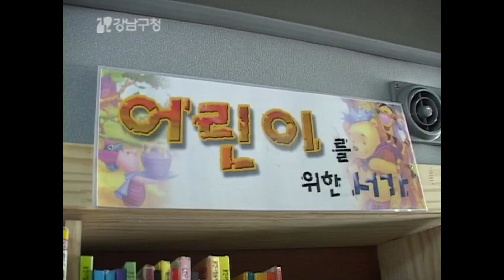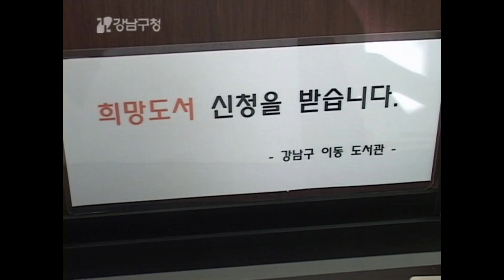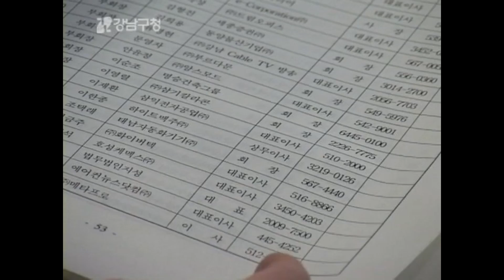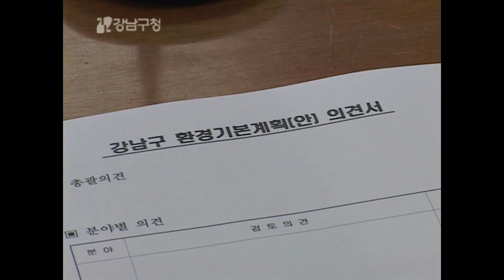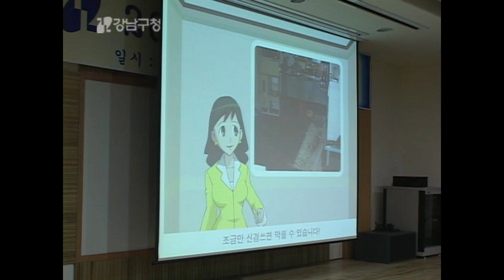20060508 강남구청 뉴스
1. 강남구 이동도서관 운영
강남구는 주민들에게 찾아가는 이동식 도서관을 운영한다.

2. 강남구어머니배구연합회
강남구배구연합회는 개포동 대진체육관에서 올해 7개의 대회를 앞두고 연습중이다.

3. 강남구 관내 중소기업 육성기금 융자
강남구는 자금난으로 어려움을 겪고 있는 지역 내 중소기업에 육성기금을 융자한다.

4. 강남의제21추진협의회 심의회
강남구가 강남의제21추진협의회 심의회를 지난 3일 구청 큰회의실에서 개최했다.

5. 2006 수해 대비 수방교육
강남구는 지난 3일 청담문화복지회관 강당에서 여름철 수해를 대비한 수방교육을 실시했다.

6. 육군 제52보병사단장에 장석홍 소장 취임식
육군 제52보병사단장의 이,취임식이 지난 2일 경기도 광명시 소화동 사단 연병장에서 열렸다.

7. 강남구보건소, 당뇨상담실 운영
강남구는 당뇨환자들의 자가관리를 돕기 위해 당뇨상담실을 운영하고 있다.

8. 제7회 청담가족문화축제
제 7회 청담가족문화축제가 오는 13일 강남청소년수련관 앞마당에서 열린다.

9 영상뉴스-봉은초 가족 소방 훈련